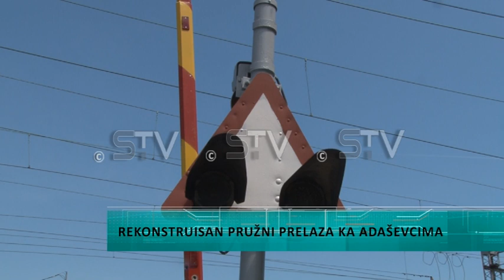Uređen prelaz ka Adaševcima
Uređen je pružni prelaz u Šidu ka Adaševcima. Prelaz je ponovo pušten u funkciju, a saobraćajna infrastruktura značajno je poboljšana, kao i odvijanje saobraćaja. Podsećamo, na dnevnoj bazi ovaj pružni prelaz pređe i do hiljadu vozila, jer on predstavlja vezu za autoput i granicu.